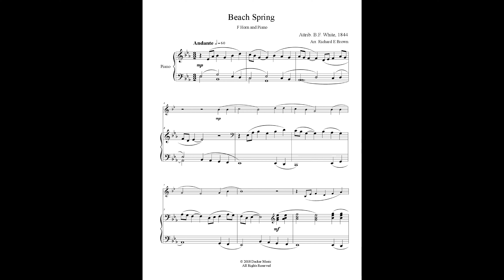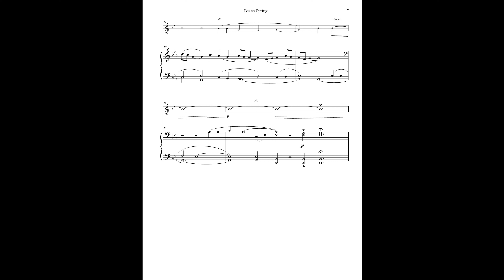Beach Spring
Hymn Tunes for Horn series. Besides Restless Weaver, other hymns that use this tune include Come Ye Sinners Poor and Needy, As a Fire Is Meant for Burning, and Wash, O God, Our Sons and Daughters.